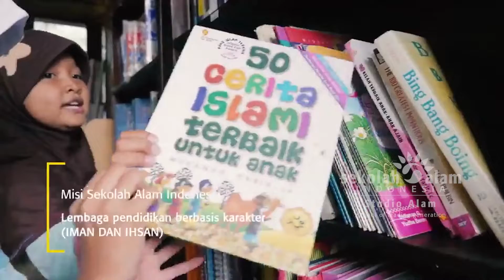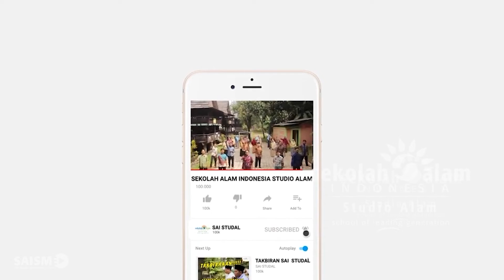Sekolah Alam Indonesia - School Profile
Sekolah Alam Indonesia adalah halaman bermain mereka, sekaligus tempat belajar mereka. Anak anak dibebaskan menjadi diri mereka, mengembangkan potensi untuk tumbuh menjadi manusia mandiri, berkarakter, berakhlak mulia, berwawasan ilmu pengetahuan dan siap menjadi pemimpin khalifah fil ardh.